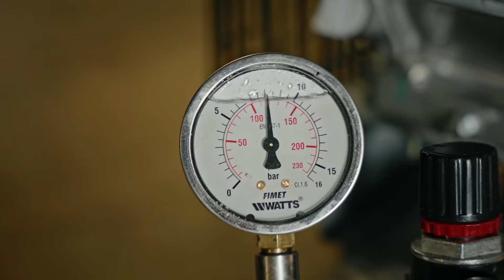Wir bauen die größte SHOTGUN der WELT!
Wir schießen unsere gigantische Shotgun vor 20.000 Leuten ab!

Das ganze Projekt haben wir an 2 Tagen durchgezogen, weil wir pünktlich zum Battle of the Socials fertig werden mussten. Es war super knapp, deswegen mussten wir eine Nacht durcharbeiten. Am Ende waren wir alle völlig fertig, aber super glücklich. Das Projekt hat eingeschlagen :D

Bis bald
Johannes, Daniel, Max und Julius

TikTok: The Real Life Guys